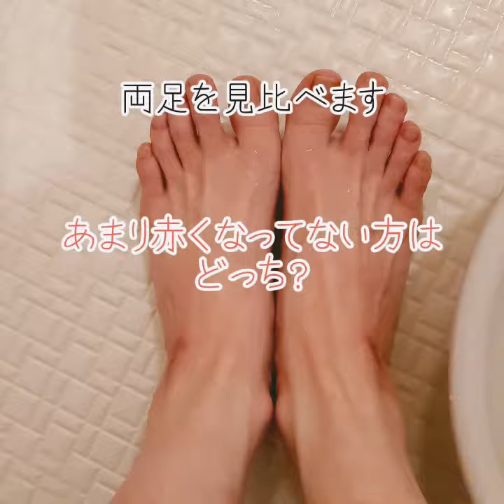簡単！「風邪のひき始め」「冷え」に野口整体の足湯(そくとう)